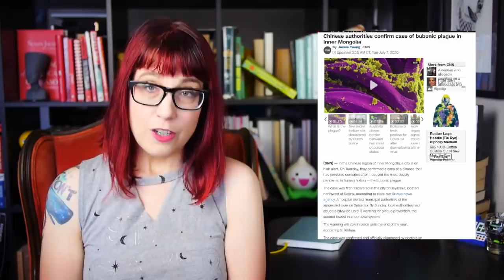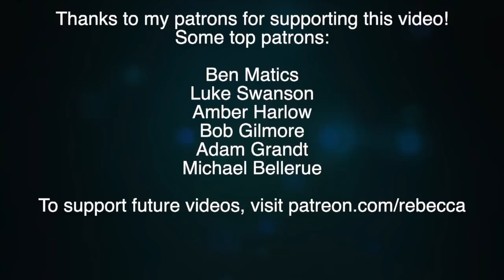The Plague is Not a Big Deal Actually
The bubonic plague has infected a herder in Mongolia! Here's why you don't need to worry about it.